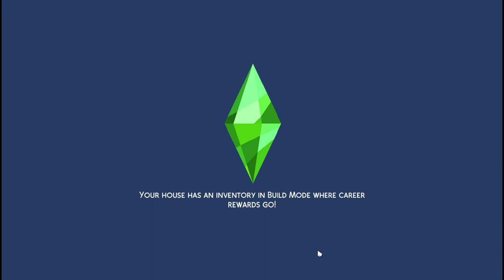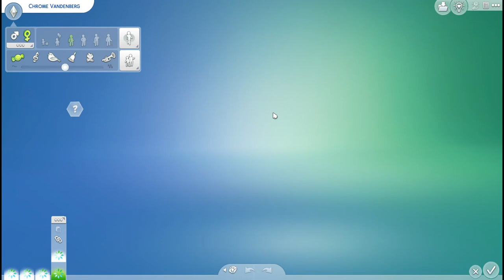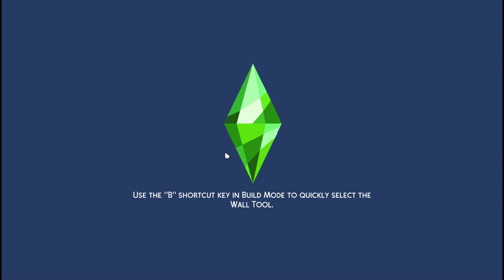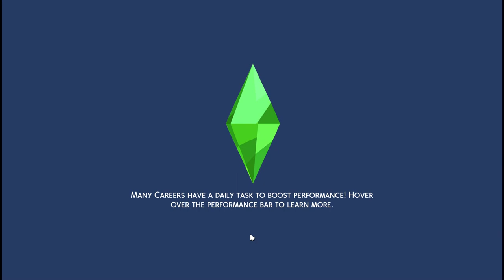NSb- grey 8